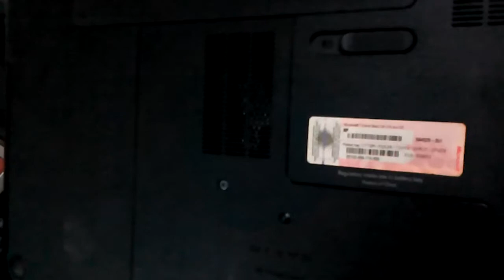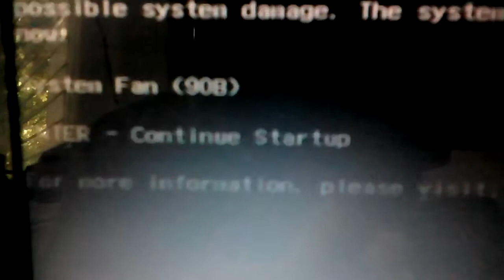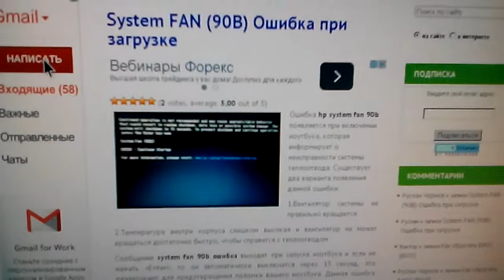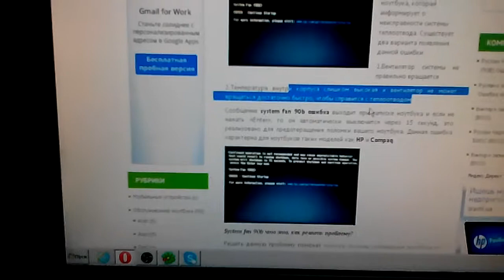System Fan Error 90B - заклинил вентилятор - решение проблемы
System Fan Error 90B - заклинил вентилятор - решение проблемы ошибка System Fan Error 90B появляется на ноуте если вентилятор охлаждения не работает или крутится медленно - решение проблемы нужно смазать вентилятор смотрите продолжение этого видео

П.с. оказалось что при смазке и сборке данного вентилятора я немного сильно прижал крыльчатку к статору и он тормозил движение вентилятора в результате ноутбук сообщал об ошибке System Fan Error 90B после повторной разборки и установке вентилятора без прижима ошибка исчезла, извините что в видео этого не обяснил .